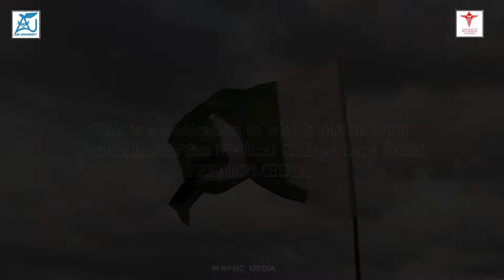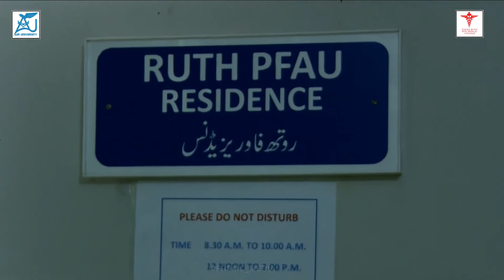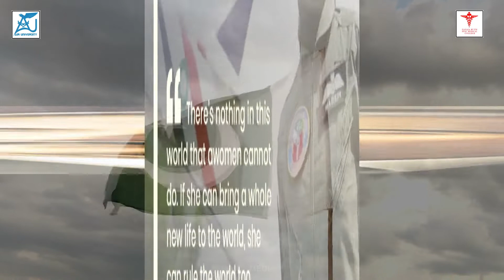Independance Day 2022